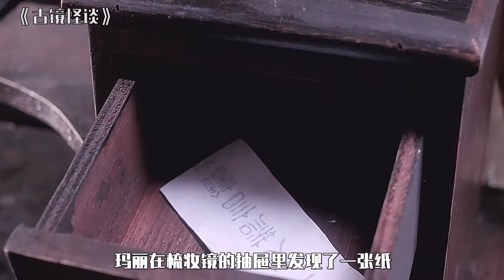【怪小妹】女人买下一块古镜，天天在镜子面前梳妆，结果看着看着头掉了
《怪谈之魔镜》（古镜怪谈）是由萧荣执导，谢霆锋、林心如主演的香港惊悚恐怖电影。